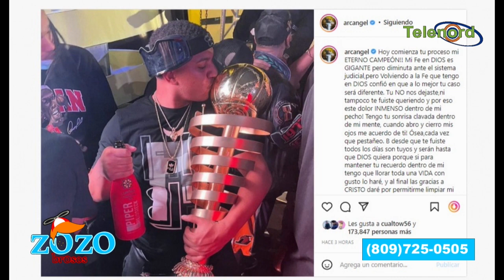Justicia de Puerto Rico tiene que acelerar caso muerte del hermano de Arcángel dice Nestor Flow